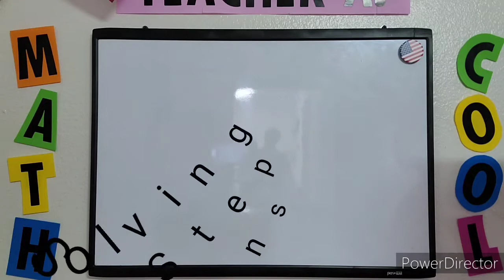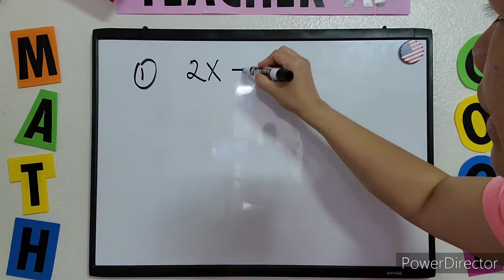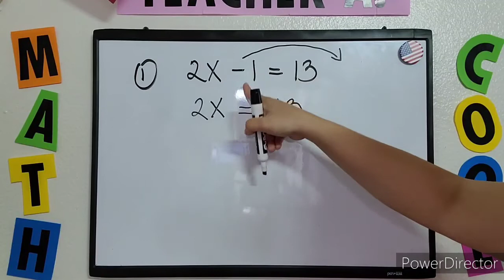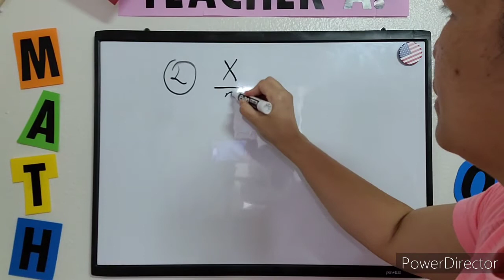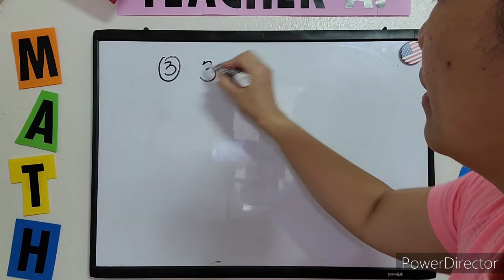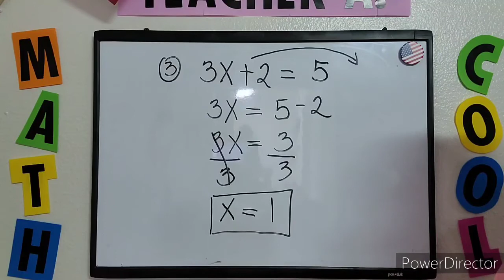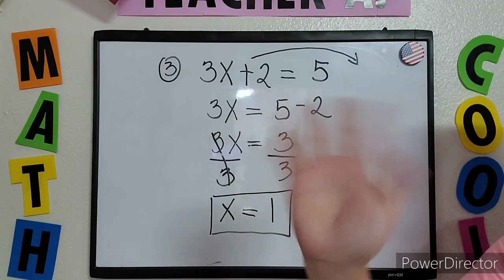TAGALOG: Two-Step Equations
Paano magsolve ng two-step equations gamit ang transposition method